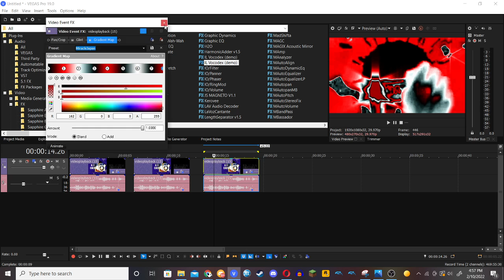How to make my 3 new Japan Themed Audio Effects